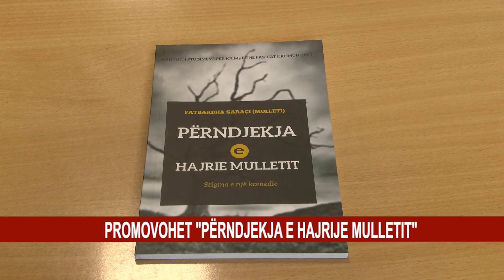PROMOVOHET "PËRNDJEKJA E HAJRIJE MULLETIT"